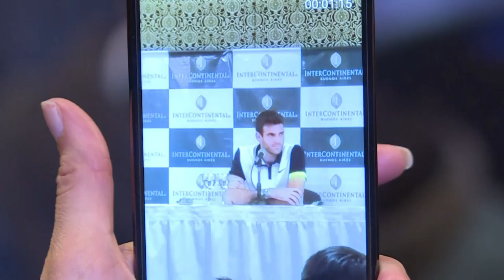Del Potro se pierde Masters 1000 de Toronto por dolor en muñeca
El tenista argentino Juan Martín del Potro decidió dar descanso a su muñeca izquierda, por lo que se perderá el Masters 1000 de Toronto. Aun así, tiene posibilidades de subirse al podio del ranking de la ATP por primera vez en su carrera.